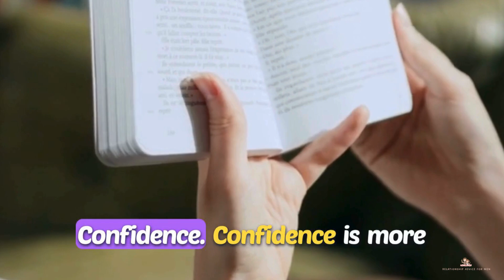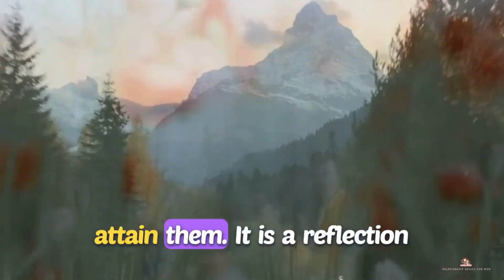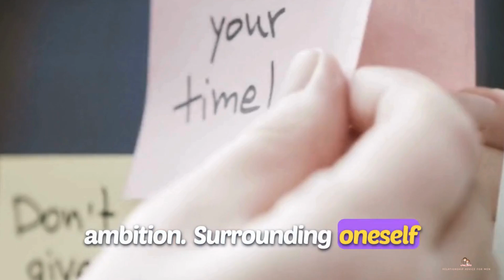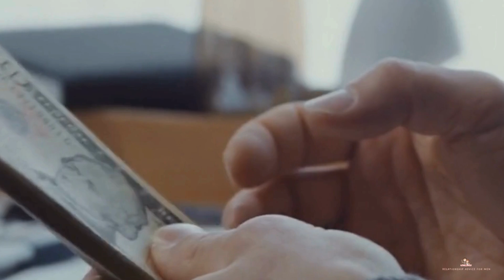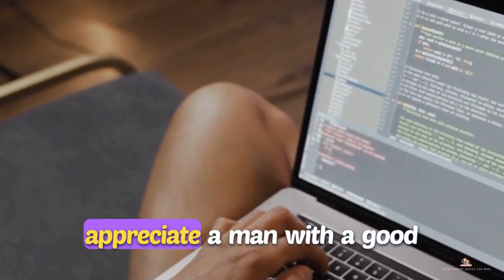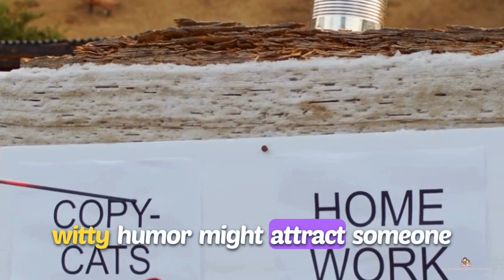7 Masculine Qualities Women SECRETLY Love In Men | Relationship Advice For Men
Name        ►7 Masculine Qualities Women SECRETLY Love In Men | Relationship Advice For Men |